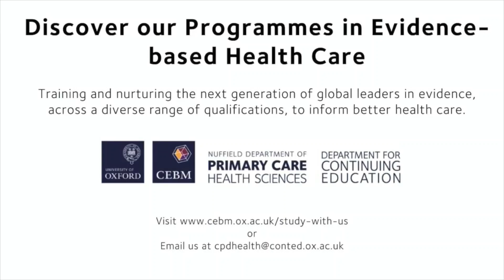Empower your career